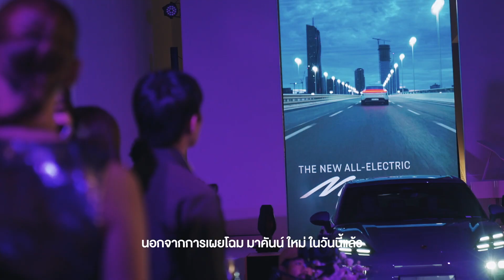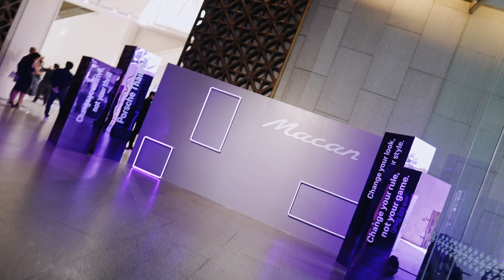Experience the exclusive preview event of the new all-electric Macan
Experience the exclusive preview event of the new all-electric Macan, where timeless elegance meets modern performance. Another significant step in Porsche's electrification journey.

"KEEP YOUR ESSENCE"

The new all-electric Macan

Available for viewing from today until September 30th at AAS House, 2nd floor, The Emsphere.